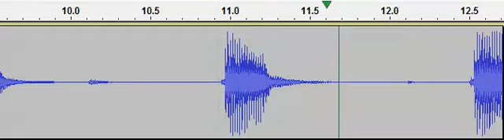2 of 5 in series: Before and After Sound Test of Music Hall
This is clip 2 of 5 in a series of Before and After sound testing of a customer's Music Hall that was treated with Soundproof Cow's Fabric Wrapped Acoustic Panels.

This video is the main AFTER test where you can both visually and audibly experience the elimination of slap echo in the music hall.  Listen as the echo after the claps and saxophone notes have been eliminated.